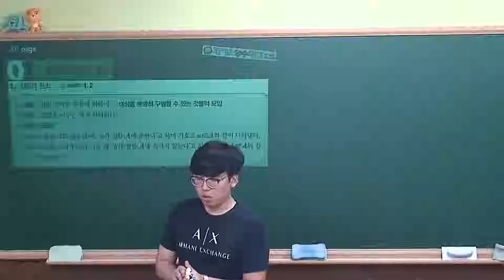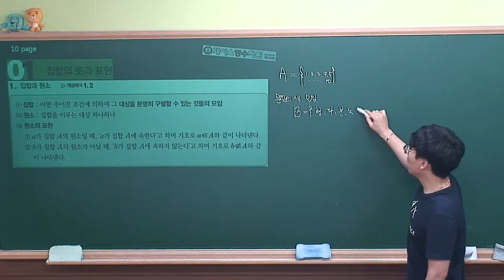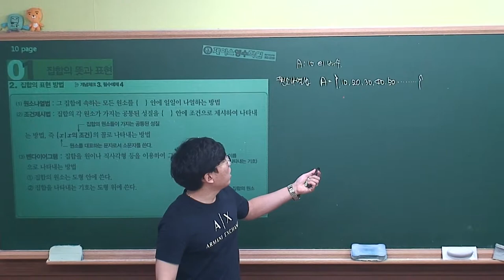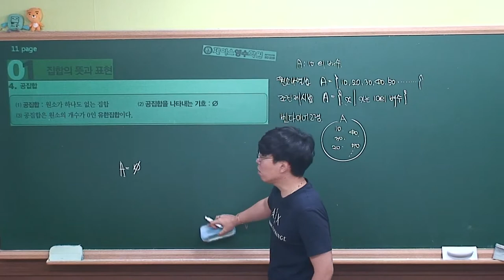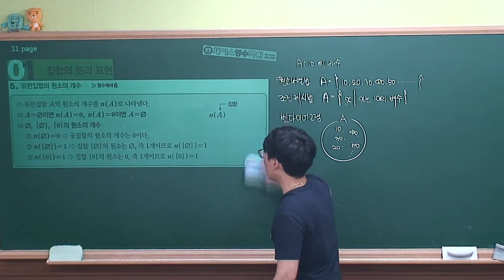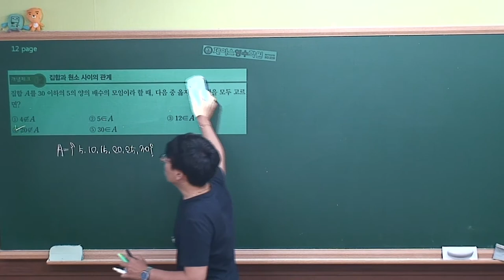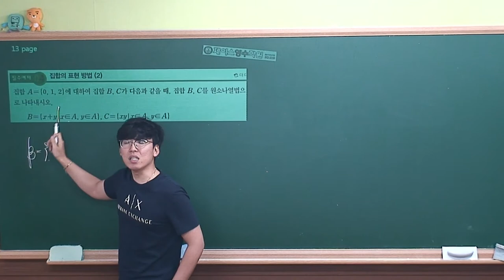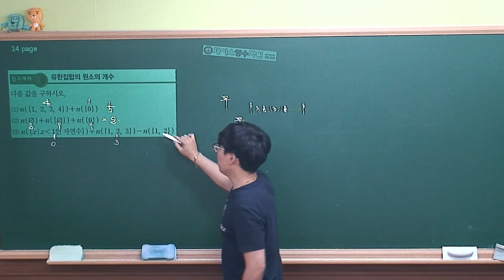[ 수학(하) 개념원리 ] Ⅰ-1.(1)집합의 뜻과 표현 (r)